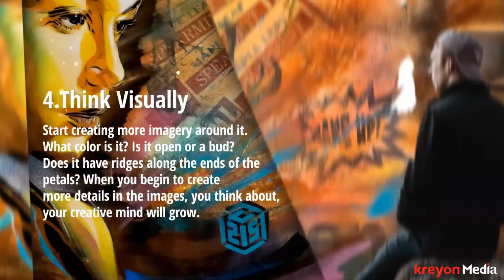7 Secrets to Unlock Your Creativity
How can you become more creative? Well, lets look at the 7 secrets to unlock your creativity from the most creative professionals
and top rated experts in their fields.